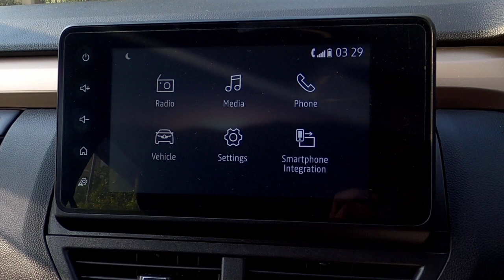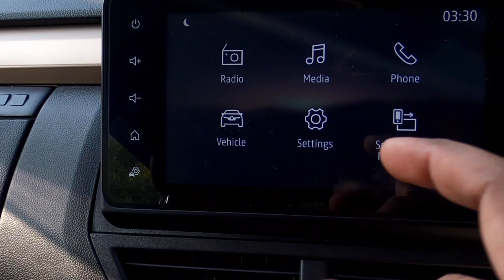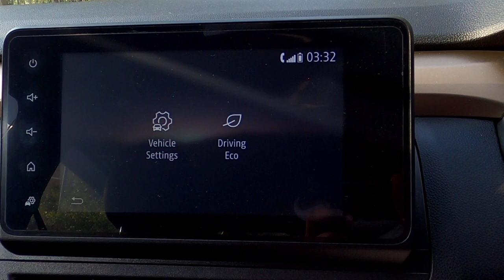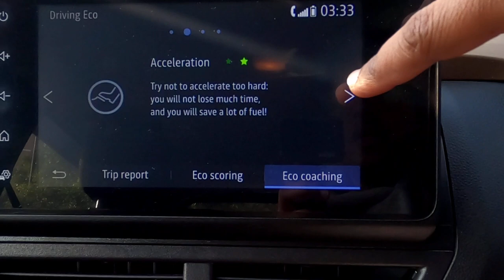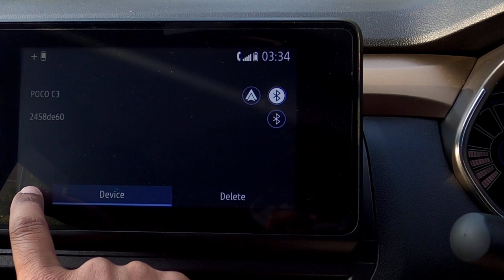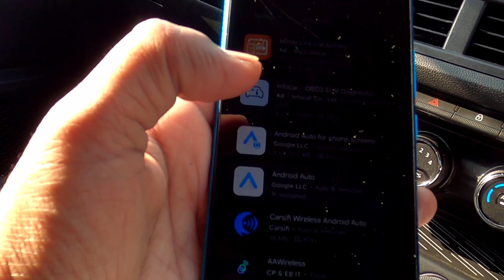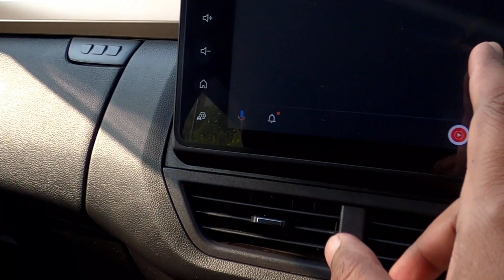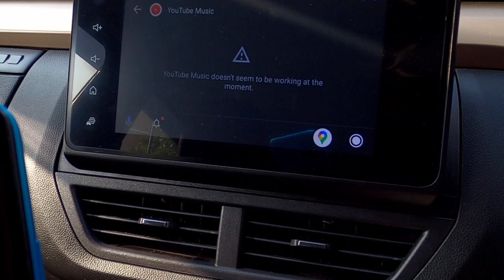How to use Android Auto Car Play in Renault Kiger RXT Turbo 2022 & Features of infotainment System.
its a Tutorial to explain the infotainment System of Renault Kiger & to use Android Auto Car Play with wire. Features of infotainment System and how to use that is explained in video